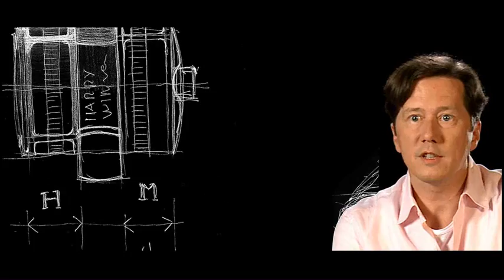opus_IX.avi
Jean-Marc Wiederrecht and Eric Giroud explain the reasons behind the partnership with Harry Winston for the creation of the Opus IX.